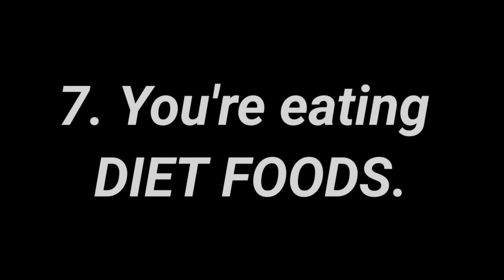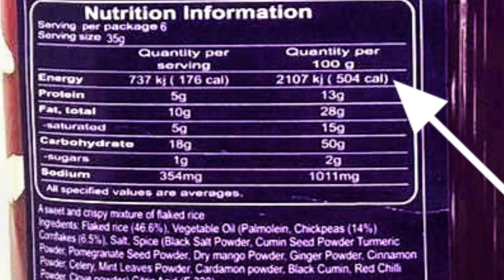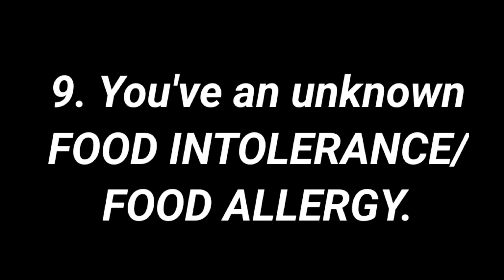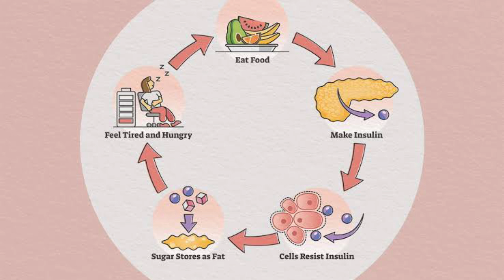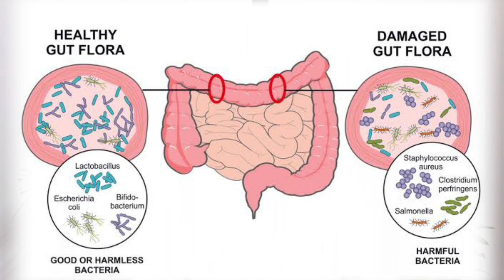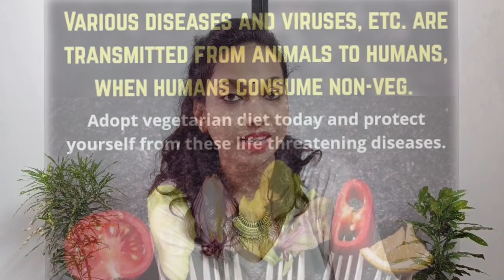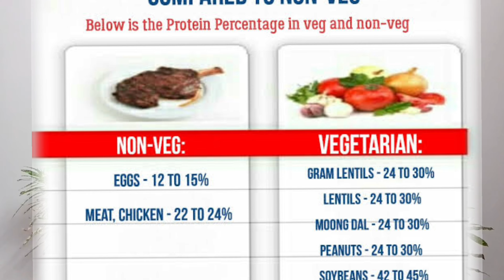20 Hidden Reasons of Weight Gain • Why your Weight is increasing after Diet and Exercise • Part 2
There are a lot of us who have tried dieting, regular workout, long walking and trekking, but still no response ! Either Weight kept on increasing, or it gets stable and doesn't go down.
So, Today I'm sharing 20 hidden reasons of unintentional weight gain PART 2.

Check this complete video and let me know which reason you didn't know about.

- Paridhi